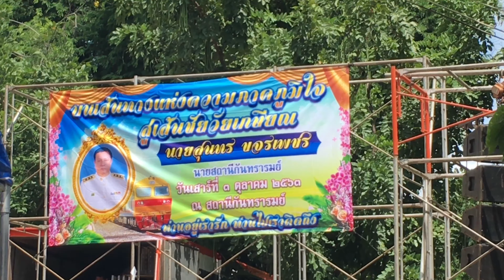ep2: กันทรารมย์ ศรีสะเกษ Kanthararom Srisaket TH | HoneyCoffee Channel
กันทรารมย์ [กัน-ทะ-รา-รม] เป็นอำเภอหนึ่งของจังหวัดศรีสะเกษ ตั้งอยู่บนเส้นทางหลักเชื่อมระหว่างจังหวัดศรีสะเกษ และจังหวัดอุบลราชธานี ทั้งการขนส่งทางบก และการขนส่งทางรางรถไฟ

อนึ่ง ในอำเภอกันทรารมย์ไม่มีตำบลที่ชื่อ "กันทรารมย์" ส่วนตำบลกันทรารมย์นั้นตั้งอยู่ในเขตอำเภอขุขันธ์ จังหวัดศรีสะเกษ